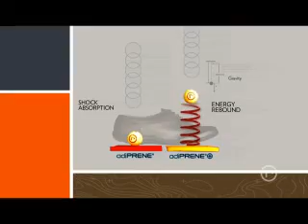Rockport Shoes feature adiPRENE by Adidas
Find Rockport Shoes featuring adiPRENE by Adidas At ShoesOnTheWeb.com